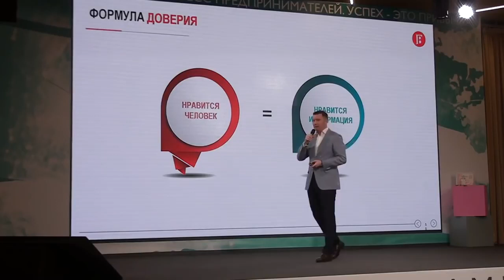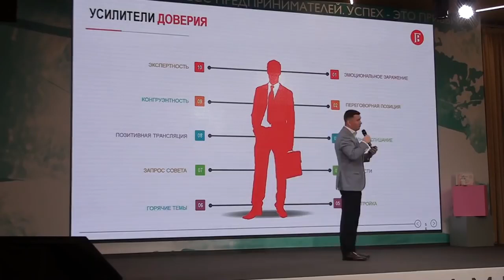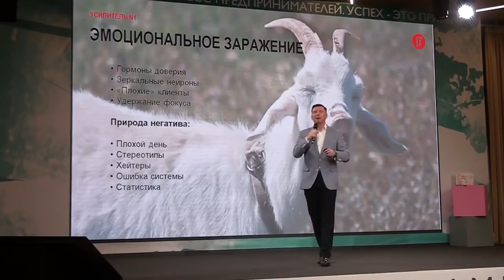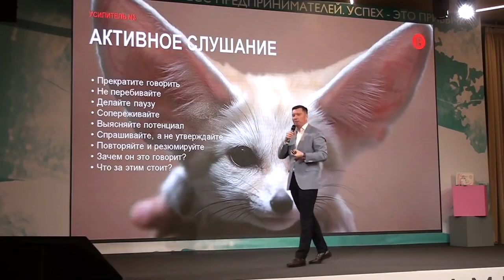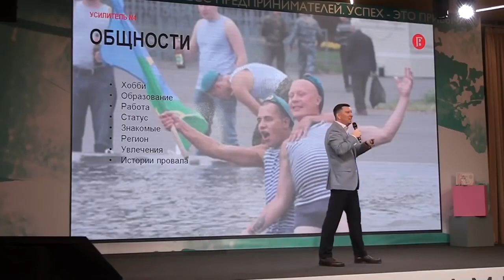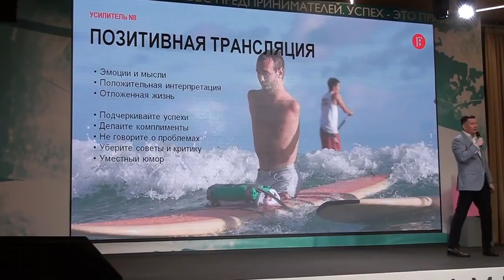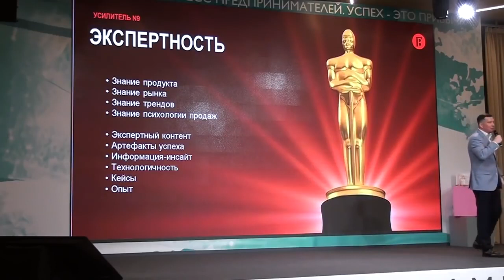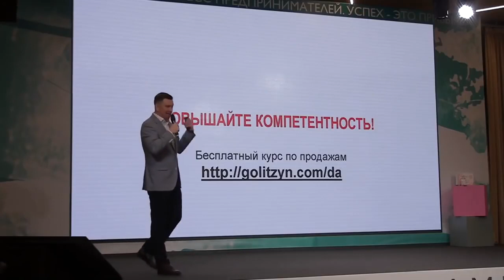Как понравиться и вызвать доверие клиентов Всероссийский конгресс предпринимателей 2019 720p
Смотрите это видео c "Всероссийского конгресса предпринимателей 2019" и вы узнаете как установить контакт с клиентом, вызвать доверие клиента, произвести на него правильное впечатление. Этот видео тренинг по продажам поможет вам значительно улучшить свои переговоры и продажи.